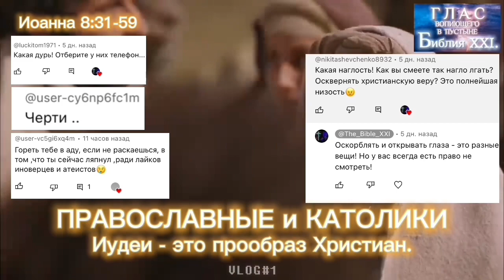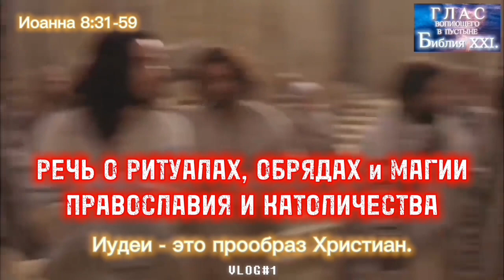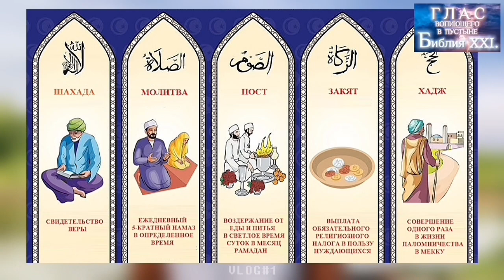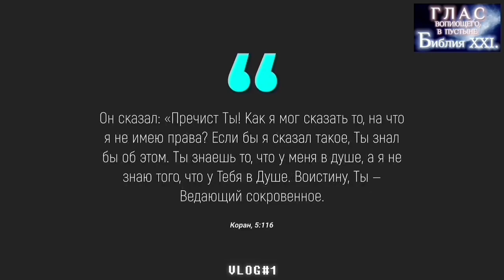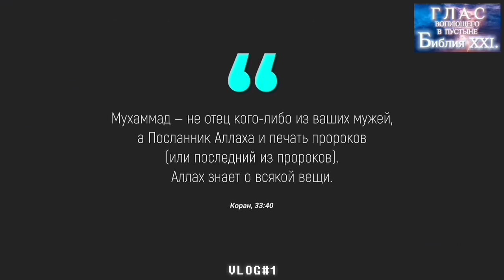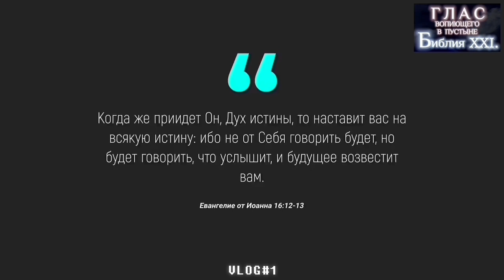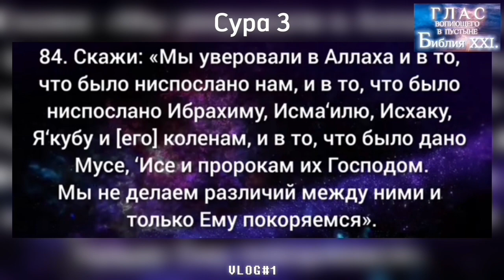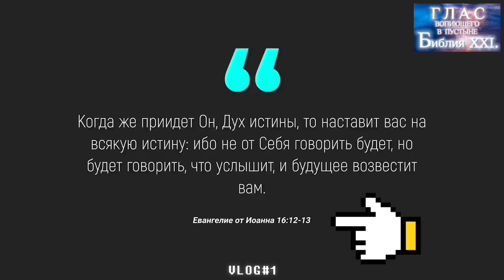ОСТОРОЖНО, РЕЛИГИЯ. (Библия. Перезагрузка XXI.)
# карты Сбербанка:

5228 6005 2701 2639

DMITRY ASTASHENOK

!!! СПАСИБО !!! 🙏🏻❤️

Спасибо!

ИСТИНА О БОГЕ.
(Узнайте значение обращения к Отцу Небесному во имя Иисуса Христа!)

ПОМАЗАНИЕ.
(Что скрывает притча о воскрешении Лазаря)

ЗАВЕТ МУСУЛЬМАН.
(Мусульмане, вы дали завет помогать посланнику!)

СТОЛЫ МЕНЯЛ.

ДЫХАНИЕ ИСЫ.
(Толкование метафор Корана)

ДАДЖАЛЬ.
(Толкую собирательный образ Даджаля)

ЕДИНСТВО.
(Как православный батюшка, пришёл к протестантам с целью пробуждения через ЕДИНСТВО.)

КРЕСТНОЕ ЗНАМЕНИЕ.

МАГИЯ.
(Магия - это религия сатаны. Все, кто связан с магией каким-либо способом (целительства и гадания - это магия в том числе) успейте принять покаяние до 2026го года.)

ПРОПОВЕДНИК.
(Поясняю разницу между  ПРОПОВЕДНИКАМИ и МНОЙ)

О ПОКАЯНИИ.
(Что есть покаяние и как оно происходит)

ЛЖЕ - Христос.
(в США готовят ГОЛОГРАММУ (небесное шоу) второго пришествия Иисуса Христа. Также в этом уроке вы можете увидеть пару примеров появления ЛЖЕ - Христа в обычной жизни.)

СМЕРТИ НЕТ.

про АД и РАЙ.
(Свидетельство)

МЕЧ УСТ.
(Урок - наставление преподающим Библию, Коран или Тору. На вас особая ответственность.)

НЕРАЗДЕЛЕННОЕ ЦАРСТВО.
(Урок отвечает на ваш вопрос: «Почему я уверен в том, что я Богом, а не Дьяволом был послан!)

ТРЕТИЙ ХРАМ.

ИУДА.

ЯДЖУДЖ И МАДЖУДЖ
(Они здесь с 2023 по 2029 годы. Жесть начинается с 2026го года. Укрепляйте ваш дух уже сейчас)

РУКА БОГА.
( Моя первая встреча с Отцом Небесным.)

ЛЖЕ НАУКИ.
(О учениях, которые низводят в Ад)

ПАГУБНАЯ ЕРЕСЬ.

ДРЕВО ЖИЗНИ.
(Урок поясняет, что есть 4я труба, описаная в 8й главе Книги Откровения.)

3,5 ГОДА.
(У человечества есть 7 лет (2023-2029), а в 2026м году выйдет время на покаяние.
О стихах Матфея и Луки (ни дня, ни часа) я знаю и эту метафору я поясняю в отдельном уроке: «Ни дня, ни часа»!)

ЕЛИСЕЙ.
(Этот урок поясняет, почему Время Великой Скорби началось с 2023го года.)

ТЫ ДОЛЖЕН ЭТО ЗНАТЬ.
(Назначена дата судного дня)

ПОЗДНИЙ ДОЖДЬ.
(Что означает этот термин и почему он уже начался)

НИ ДНЯ, НИ ЧАСА!
(Помимо того факта, что никто из нас не знает, своего дня и часа, этот урок поясняет, что означает эта метафора относительно второго пришествия)

ВРЕМЯ РУССКИХ.
(Урок поясняет, что означает словосочетание: «Русский Принц»)